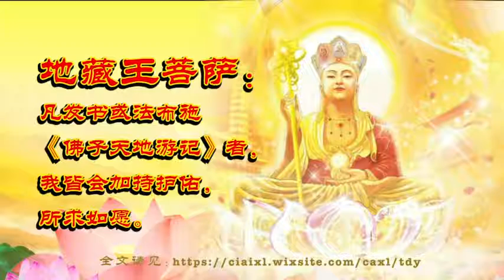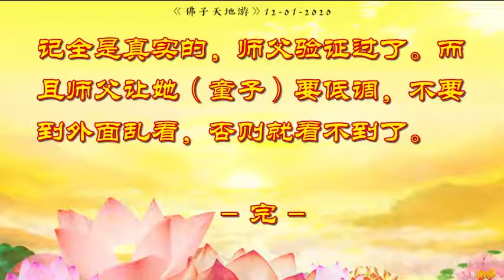天地游12012020 童子分享2020年第一场悉尼法会殊胜场景